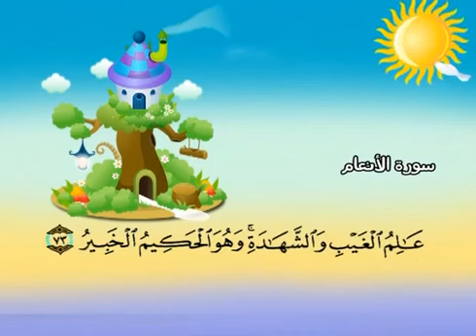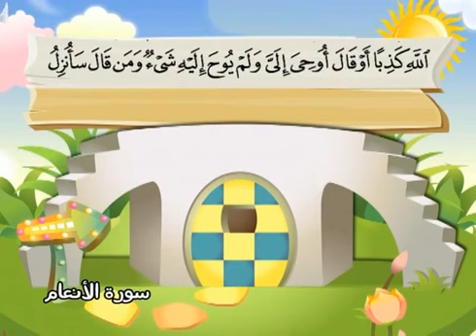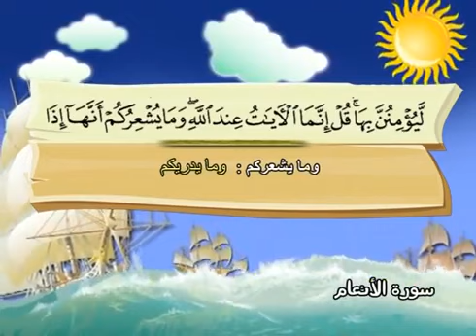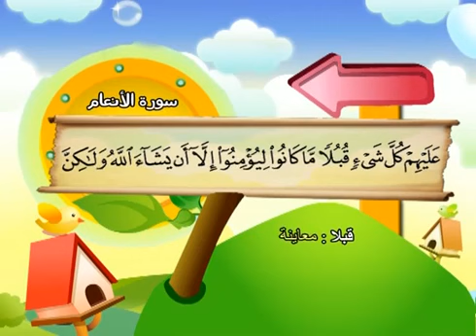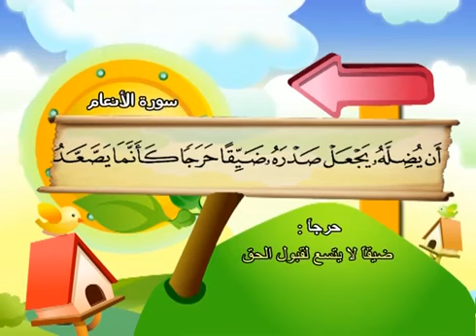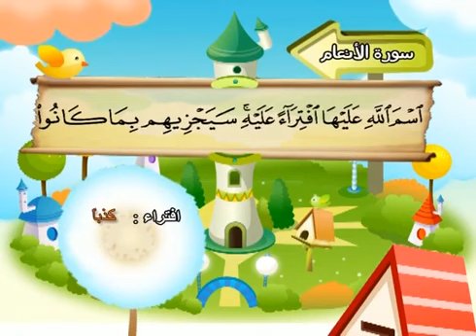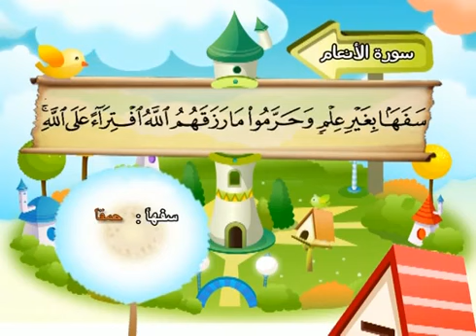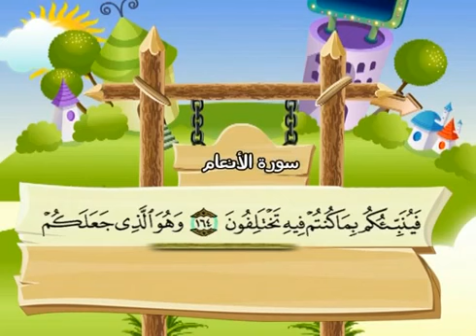mushaf muallim minshawi surah al anaam 006 مصحف المعلم للاطفال سورة الانعام